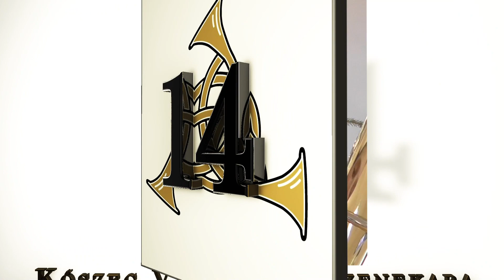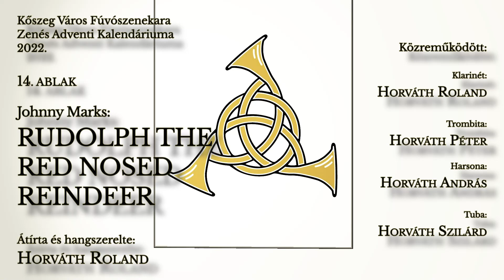KVF Adventi Kalendárium – 14. Ablak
2020-ban a világjárvány közepette vettük fel és mutattuk be zenés adventi kalendáriumunkat Szilágyi Miklós karnagyunk ötlete nyomán. A videósorozat – ami akkor arra szolgált, hogy tartsuk a lelket egymásban és a közönségünkban – nem várt sikert aratott. Sokan jelezték felénk, hogy járvány ide, újranyitás oda, a sorozatot folytatni kell. A tavalyi évben már sokkal felkészültebbek voltunk, amit a kalendárium lelkes közönsége meg is hálált.
A két évad sikerén felbuzdulva és abból táplálkozva, izgalommal telve tárjuk Önök elé kalendáriumunk harmadik évadának ablakait abban bízva, hogy ismét sikerül szebbé tenni az adventi készülődést és meghittebbé varázsolni az ünnepet.